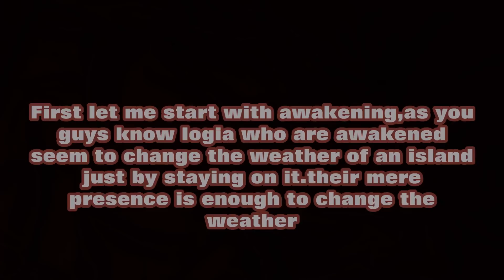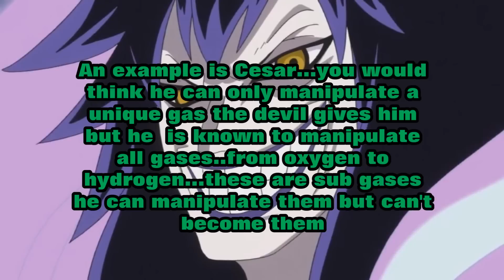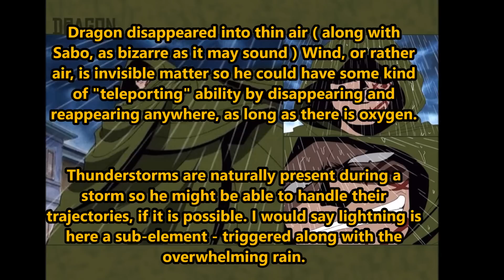Monkey.D.Dragon WIND LOGIA"INVINSIBLE MAN" One Piece Theory Manga Chapter 801+ & Beyond ワンピース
song is called sacred moon from kingdom hearts

one chapter One Piece 802 Manga Chapter 801 predictions and dissscussion

Dragon Vs the gorosei